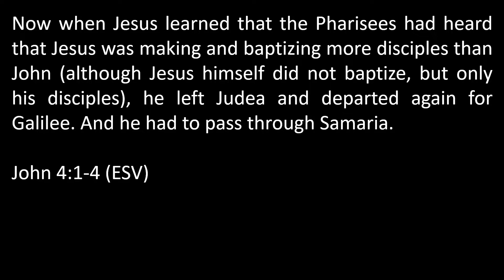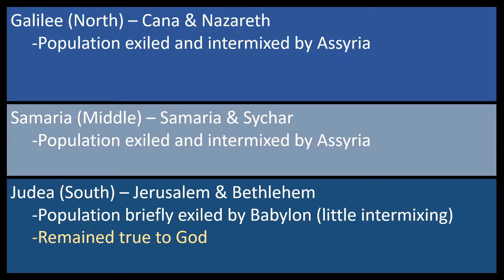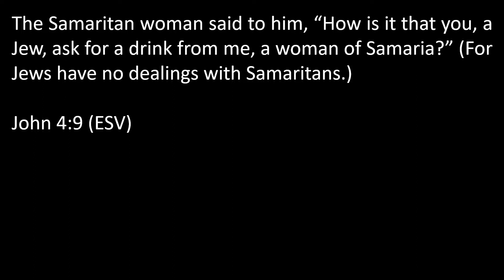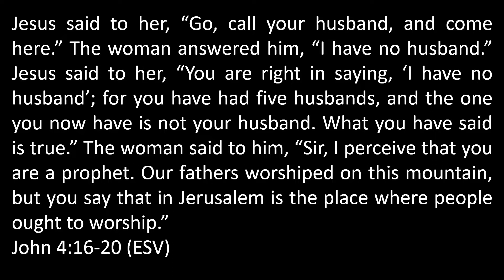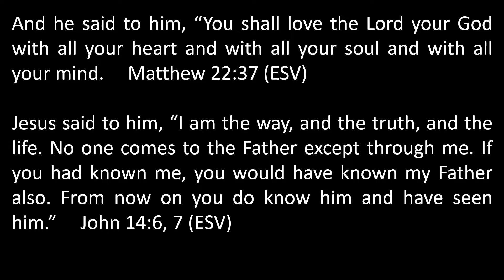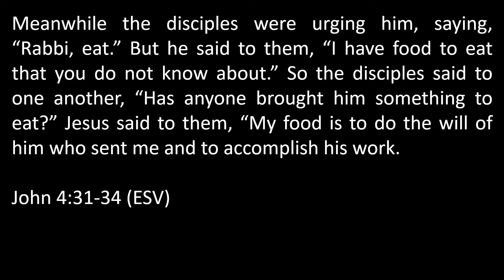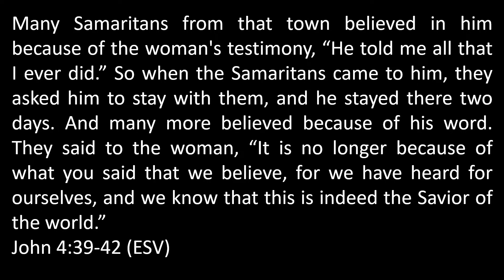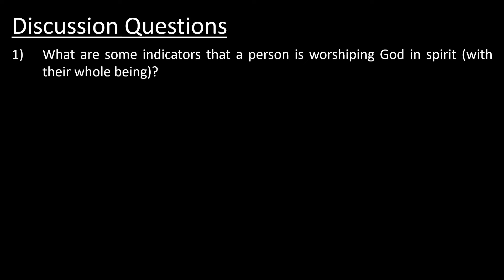To Walk With Jesus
Sunday Service 04/26/20 - John 4:1-42

Worship - 1:04
Children's Message - 11:31
Announcements/Connections - 16:42
Sermon - 18:31